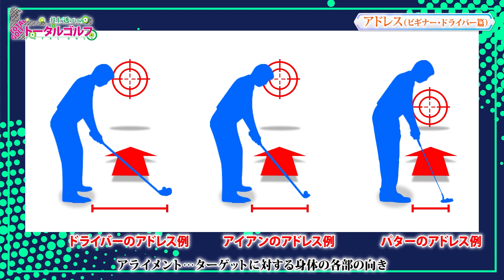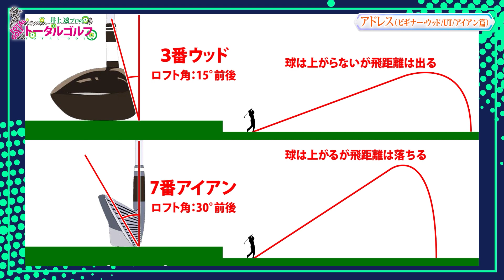ティーチングプロ【井上透】のドライバーからパッティングまでトータルレッスン【1話】‹全11話›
ティーチングプロ井上透が初心者から上級者まで、ドライバーからパッティングまでトータルに教える、全てを網羅したレッスン番組！

0:19
ビギナーに教えるドライバーのアドレスのとり方。

4:00
ビギナーに教えるフェアウェイウッド/ユーティリティ/アイアンのアドレスのとり方。

7:48
ビギナーに教えるパターのアドレスのとり方。

‹再生リスト›
■エンタメ番組特集（マンスリー更新）

●GOLF Net TV 公式Instagram